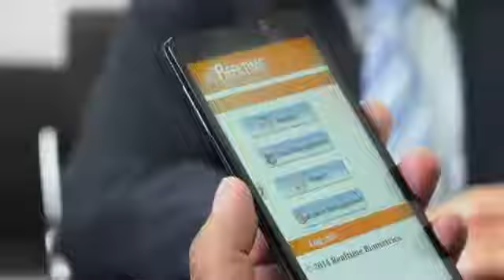TVC I Realtime I Biometric Devices I Big Bang Entertainment